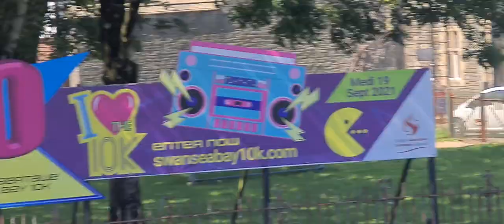Swansea Open Top Bus Travel